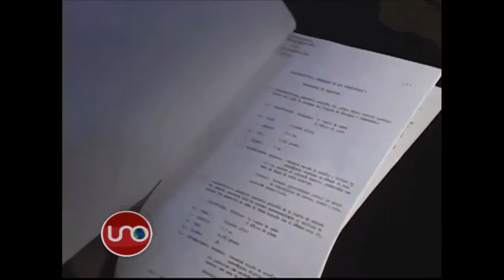Bloque uribista, conservador y costeño enreda trámite del proceso contra Pretelt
En lugar de resolver si acusa o no al presidente en suspenso de la Corte Constitucional Jorge Pretelt, la plenaria de la Cámara de Representantes se enredó entre impedimentos y recusaciones. En el curso del desordenado debate, también se destapó un bloque de defensa de Pretelt entre el uribismo, el conservatismo y la bancada costeña.